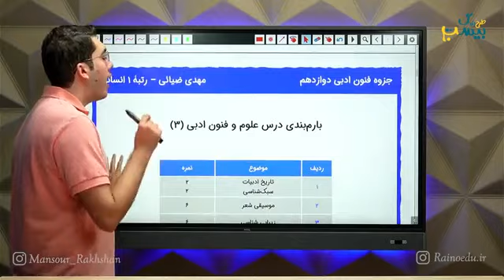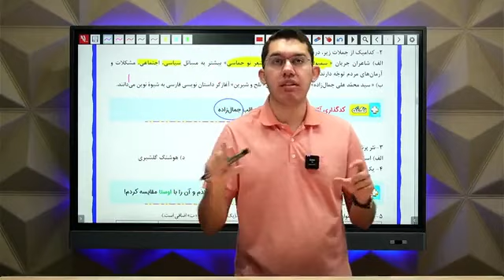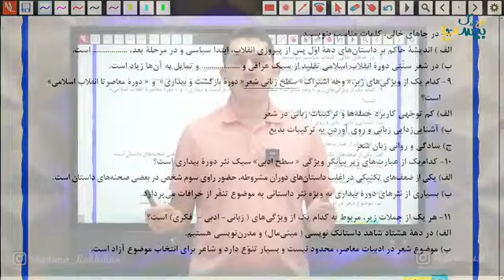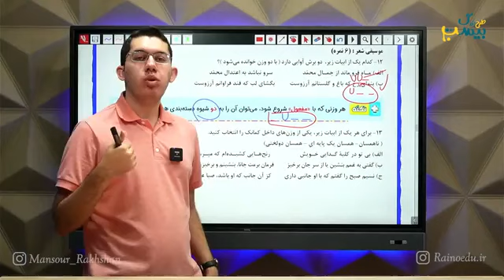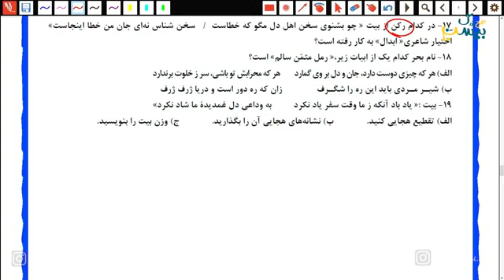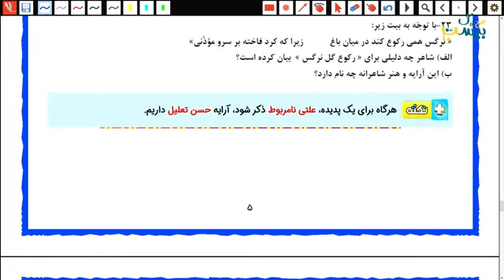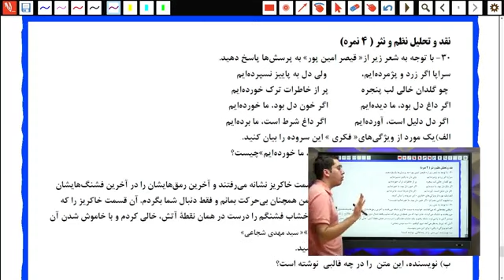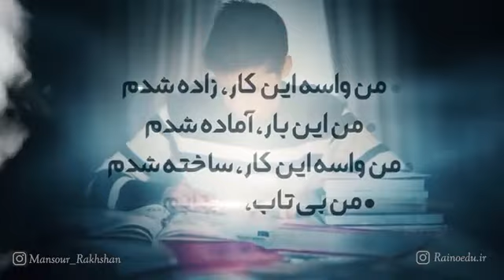Types of engineering approximations An Overview of Fluid Mechanics Lessons